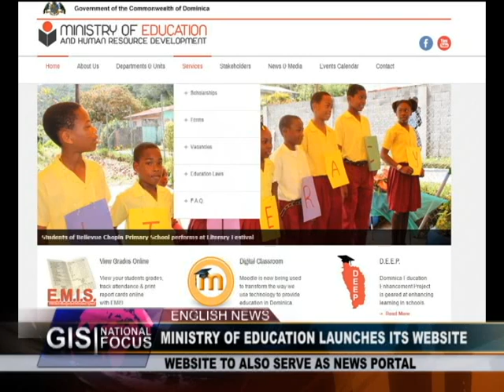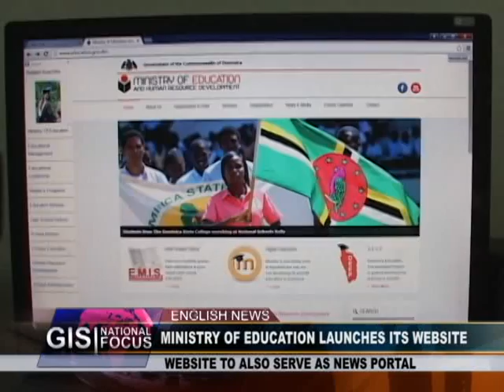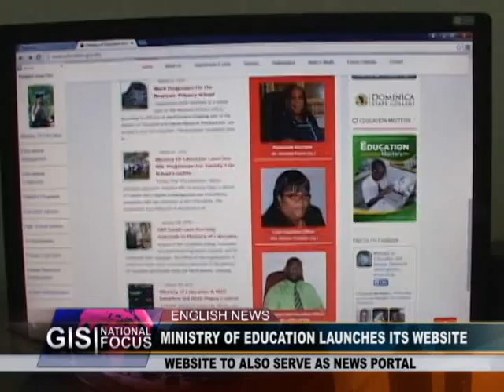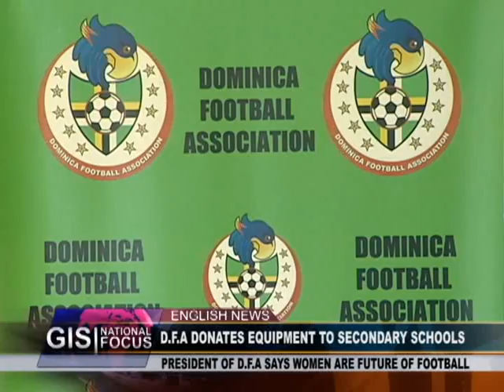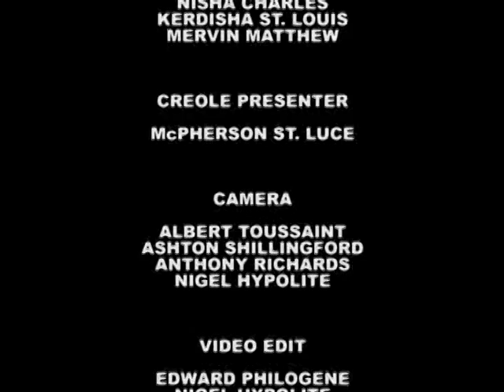GIS Dominica, National Focus for March 2, 2015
National Focus, Monday March 2nd, 2015 with Nisha Charles, Kerdisha St. Louis and McPherson St. Luce.

In the headlines...The Ministry of Education establishes an internet presence; Media trained in IPO Commission operations, and Dominica's  Pilot Program for Climate Resilience set to boost local employment.